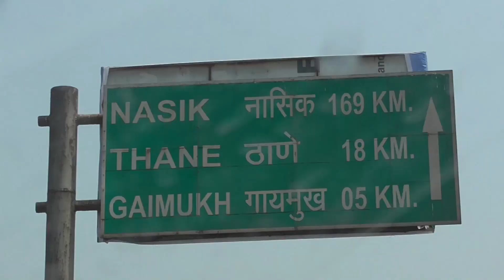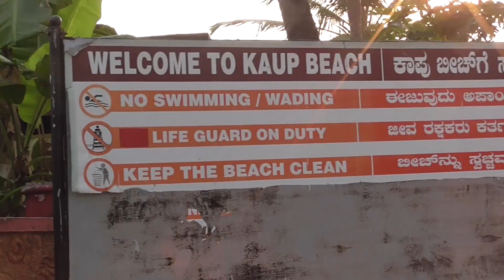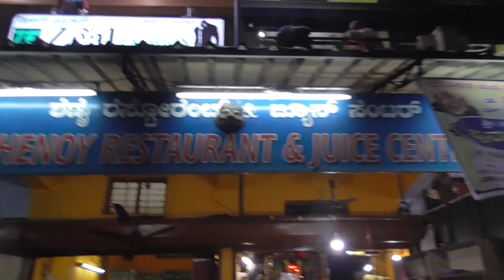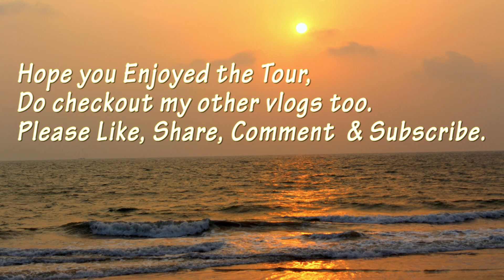Vlog 5| Udupi Kapu Visit | Travel Diaries | Ameya Shenoy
My First Travel Vlog, A Family Visit to Karnataka, Kapu City, Udupi City,